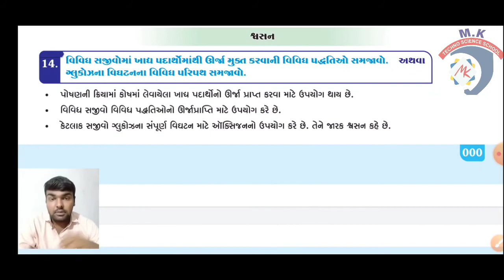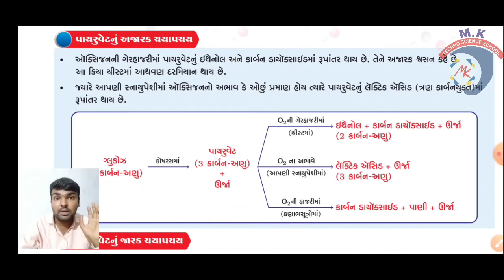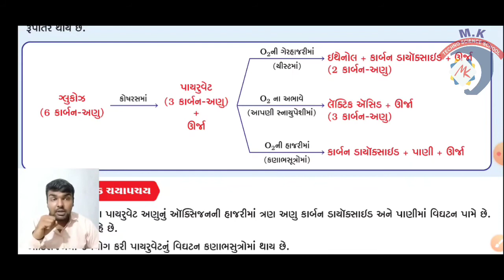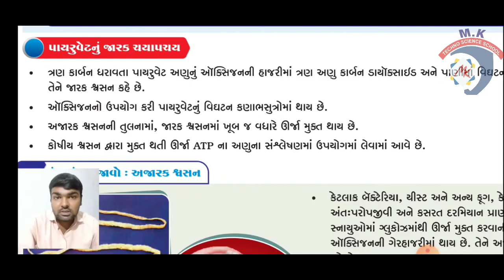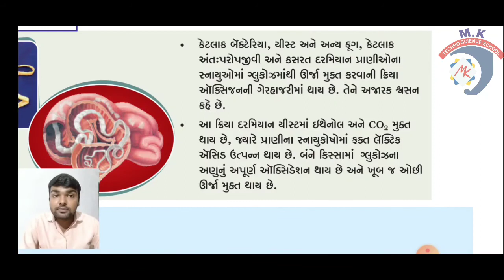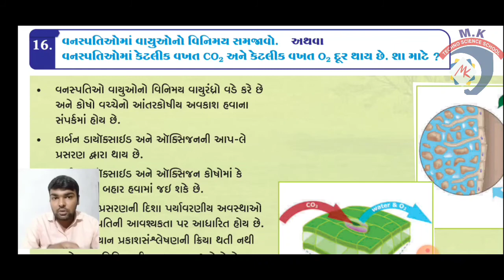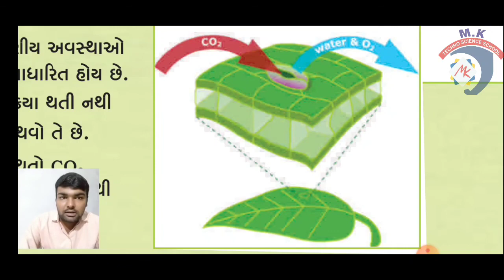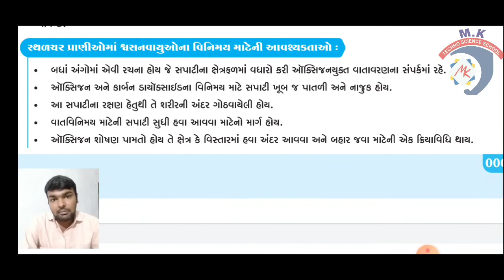Std:-10 | Science | Ch:-6 | Lecture:-4